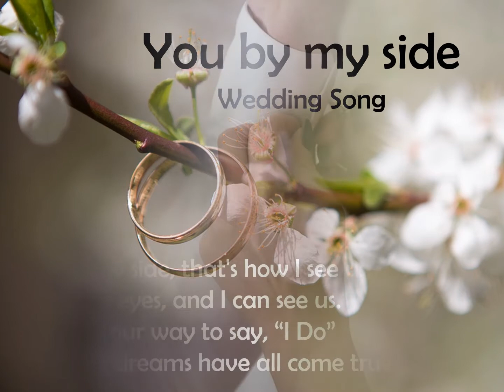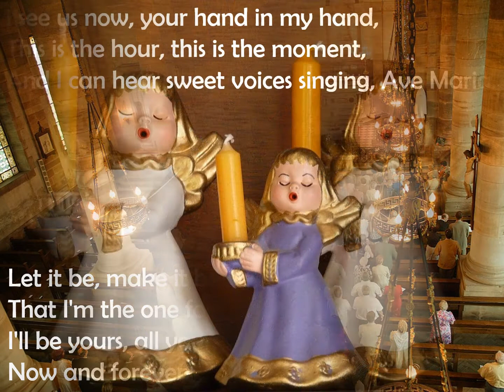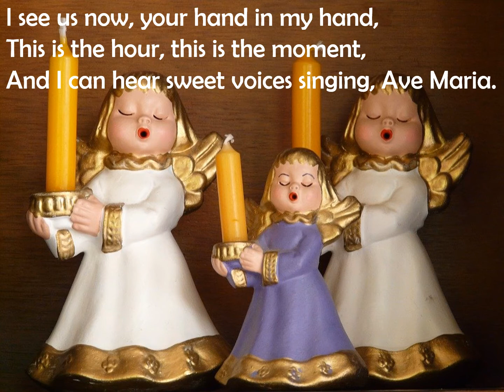You By My Side. Instrumental. With lyrics.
Cover

Recorded on Korg Pa700.
Listen with good headphones for best sound effects.

Thought for the day:
My son, keep your father’s command
and do not forsake your mother’s teaching.
Bind them always on your heart;
fasten them around your neck.
When you walk, they will guide you;
when you sleep, they will watch over you;
when you awake, they will speak to you.
For this command is a lamp,
this teaching is a light,
and correction and instruction
are the way to life,
keeping you from your neighbor’s wife,
from the smooth talk of a wayward woman.